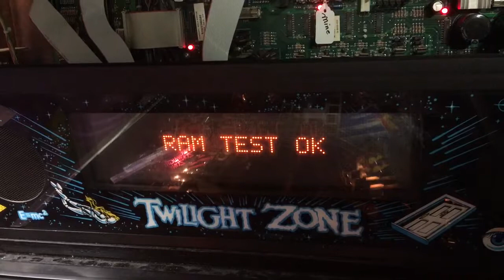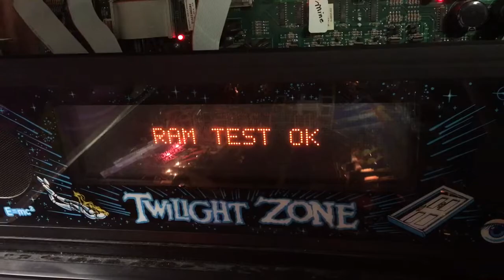WPC DMD Controller Test (Display Test)